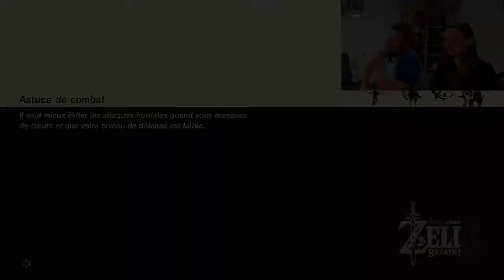Zelda Breath of the Wild - Epreuve de l'épée niveau EXTREME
On se tente l'épreuve de l'épée niveau EXTREME pour le meilleur et pour le pire.